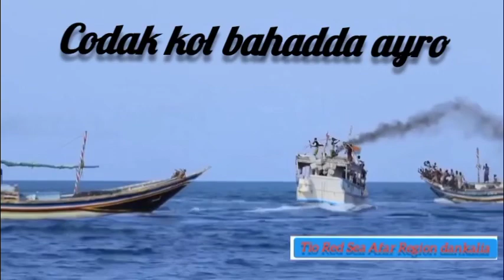Tio tiiqo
Tiiqo tio